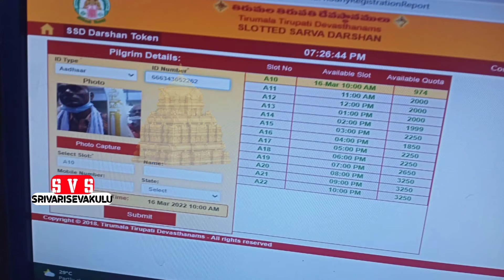Today (15-03-2022) Tirumala Sarva Darshanam Tickets (16-03-2022) Available List@srivarisevakulu2344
Today (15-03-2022) Tirumala Sarva Darshanam Tickets (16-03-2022) Available List‎@srivarisevakulu